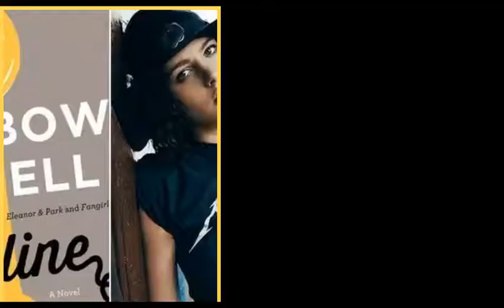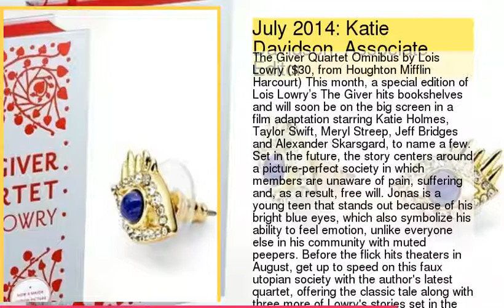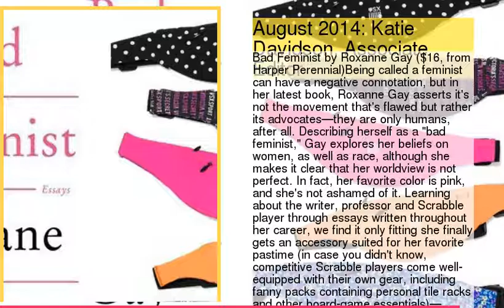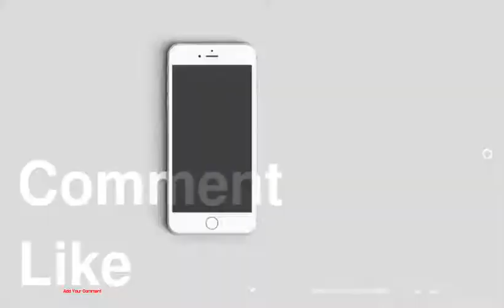StyleBistro Book Club 2014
1 : July 2014: Kristina Rodulfo, Associate Editor
2 : July 2014: Caitlin Miller, Associate Editor
3 : July 2014: Katie Davidson, Associate Editor
4 : July 2014: Cristina Velocci, Deputy Editor
5 : July 2014: Bethany Cantor, Style Editor
6 : July 2014: Ann Brady, Executive Editor
7 : August 2014: Katie Davidson, Associate Editor
8 : August 2014: Kristina Rodulfo, Associate Editor
9 : August 2014: Cristina Velocci, Deputy Editor
10 : August 2014: Ann Brady, Executive Editor
11 : August 2014: Caitlin Miller, Associate Editor
12 : August 2014: Bethany Cantor, Style Editor
13 : September 2014: Caitlin Miller, Senior Associate Beauty Editor
14 : September 2014: Cristina Velocci, Deputy Editor
15 : September 2014: Ann Brady, Executive Editor